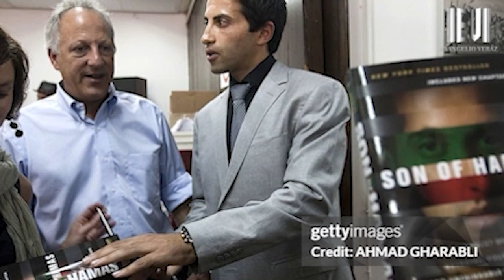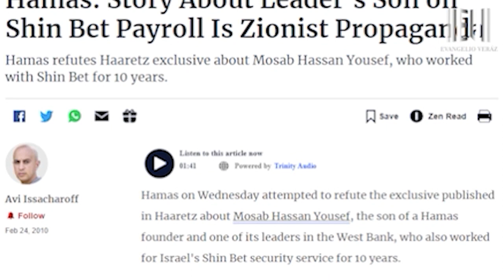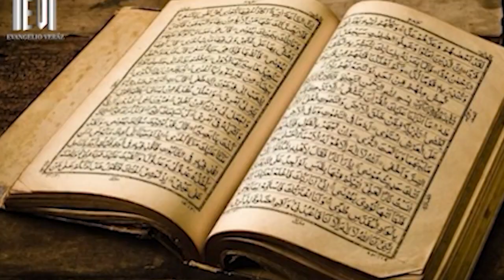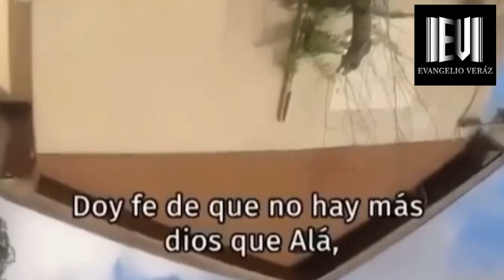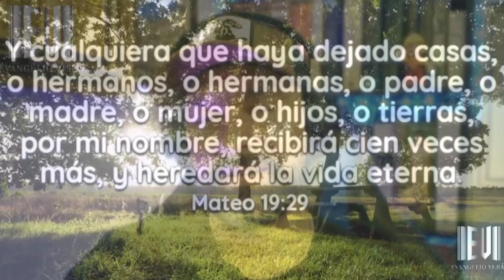DE HIJO DE HAMAS A HIJO DE DIOS | MOSAB HASSAN YOUSEF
el siguiente video contiene imagenes que puede herir subceptibilidades,se recomienda guardar prudencia.
Quiero recordar que en esta y todas las reacciones, la intencion nos es un ad hominem, sino una ilustracion del tema, de acuerdo a las Escrituras.
✅ MANERAS DE APOYAR EL CANAL:
👍 ¡Deja tu like a este video!
Si deseas apoyar este ministerio economicamente, puedes darnos tu contribucion via paypal al enlace de abajo.👇🏻Dios te lo multiplique.